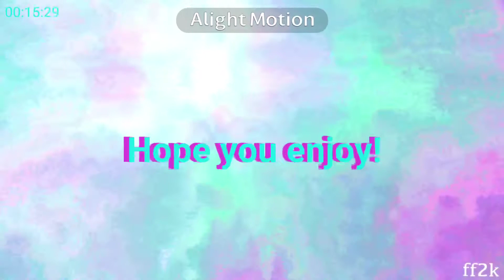•Something For Your M. I. N. D.• | A Mercy Montage//Overwatch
Hey everyone, it’s yo gurl ff back at it again with another Overwatch montage, this time a Mercy montage! I apologize for the lack of competitive clips, as I have been on the brink of dropping into gold in support and I was scared to touch my SR, but I hope you enjoy the editing!

Song: Something For Your M. I. N. D. by Superorganism